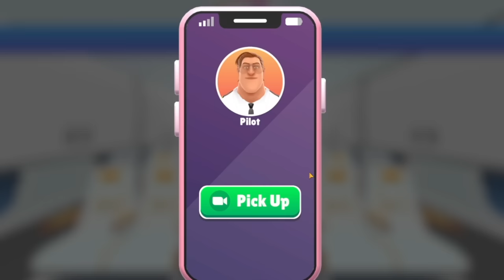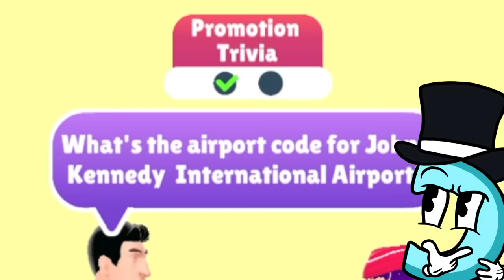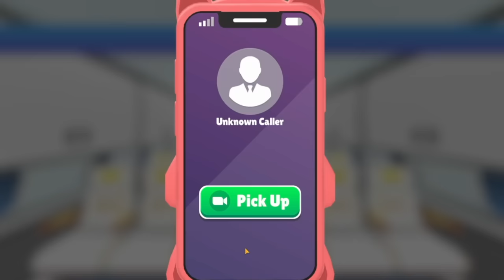We Throw Passengers Out of Planes in Hyper Hostess!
Welcome to Hyper Hostess with Ctop and SimplyChris! Can we become the best flight attendant in the world? Are we supposed to tie up and slap passengers?! Probably not!